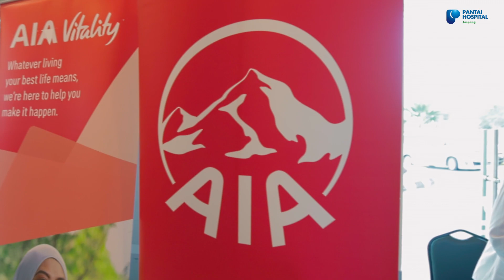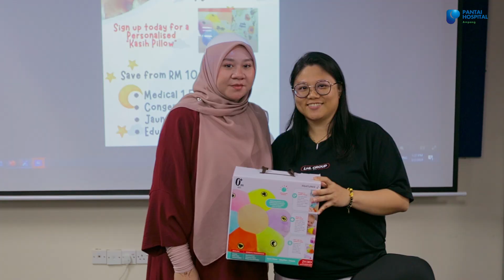PHA Antenatal Class 03 FEB 2024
💫Embark on your parenthood journey fully equipped with knowledge and support from our expert team! Our antenatal classes are conducted by O&G consultants, pediatric consultants, dietitians, nursing professionals, and supported by interactive sessions with our partners.

✨What to expect:

🔹Insights from experts in various fields
🔹Interactive sessions to address your concerns
🔹A visit to the labour room for a glimpse into the birthing process

Count on us to be there for you every step of the way.